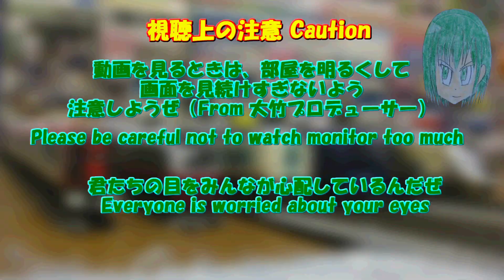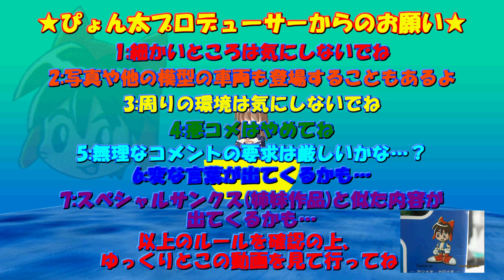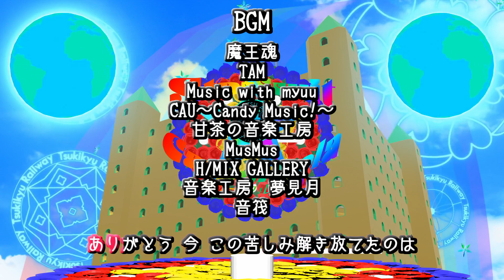Bトレストーリー 月宮急行鉄道 第541話 七覇雄烈恋 Wizaline's Lullaby WL04 1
アマリリスのしずくにて、七覇雄がシノビボシへ応援に向かっていきましたが、この烈恋はそれでも攻略が行われます.
理由は極めて明確で、以前からフェアリーフィーの謎も採り上げる旨を言及しておりましたが、そのフェアリーフィーの件が、今回のメインとなるパートです.
アースムーンフェスティバルでもズンガリファンを中心に謎の存在と思われているフェアリーフィー.
リーフィーとの同一人物という立場から、リーフィーのあり方も問われることとなりそうです.